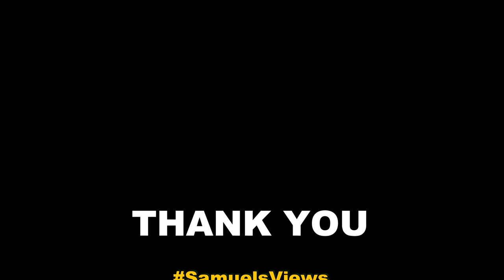GoPro 3+ & 4 UNDERWATER PHOTOGRAPHY DOME PORT LENS BY SHOOT UNBOXING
HERE IS THE UNDERWATER DOME PORT PHOTOGRAPHY LENS FOR THE GOPRO 3+ & 4 THAT I PURCHASED ON EBAY AT OUTSTANDINGSTORE111, ALSO CHECKOUT THEIR AMAZON  STORE. VERY FAST SHIPPING.

OUTSTANDINGSTORE111@EBAY DOME PORT LENS

DOME PORT LENS @ AMAZON